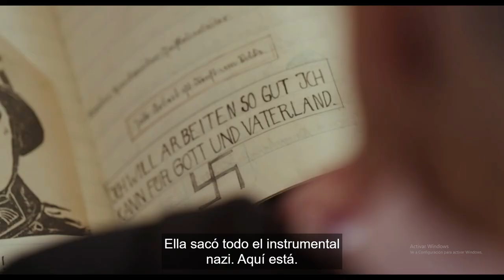Hitler vs Picasso and the others: El vecino de Edgar Feuchtwanger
⚠ Not Political ⚠ Just for documentary historical purposes.
An extraordinary report on how Hitler looted the great beauty of Europe: the art that was the expression of its culture.